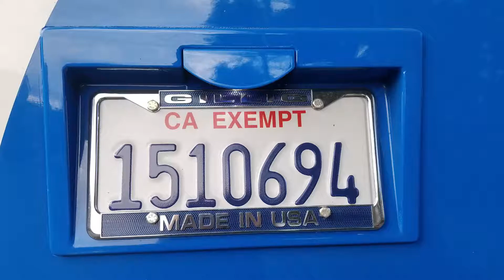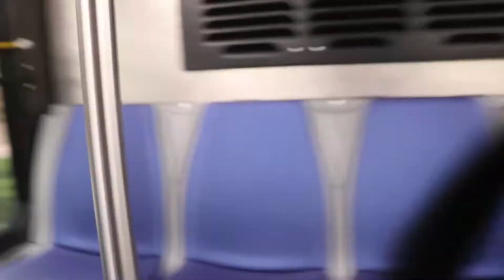2017 Gillig Advantage "Beluga" HEV - Santa Clara VTA Bus 7403 - Line 25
They may look weird, but these really are nice buses. The new paint scheme is cool, they have BAE hybrid systems which skhnd better than Allisons, they have vinyl seats rather than the old cloth, they have plug rear doors, and like it or not that top cover is probably better than having a hump towards the read like most Gillig hybrids. It also still has some of that new bus smell.

The first few of this series were quietly rolled out on Friday November 17, this bus being one of them. The other two units known to have gone into service on that day are 7401 and 7407.

Route -  25 Alum Rock Transit Center to De Anza College
Start Location - Williams and Happy Valley
End Location - Saich and Stevens Creek
Transit Agency - Santa Clara Valley Transportation Authority (VTA)
Brand - Gillig
Type - Low Floor Advantage "Beluga" 40' HEV
Engine - Cummins B6.7
Transmission - BAE Systems HDS200
Number - 7403
Built - 2017 (entered service 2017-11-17)

Video Taken With - Canon EOS Rebel T6i